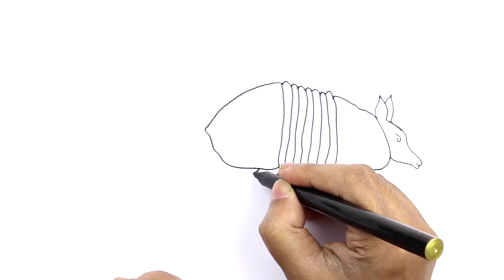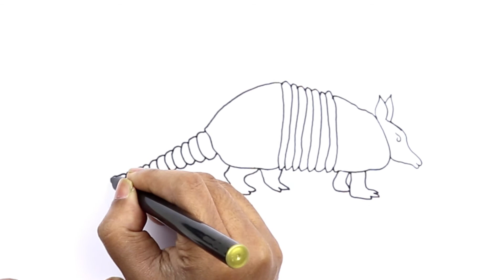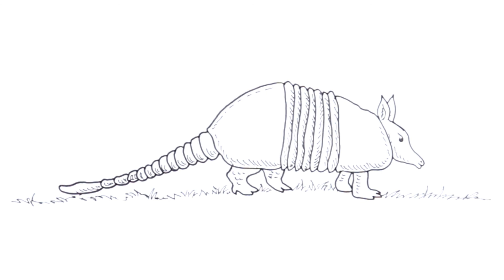How to draw a Armadillo real easy.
This video is about how to draw an Armadillo easy. I am Ripon Saha and I am an visual artist and I love to make drawing and illustration video. it's also a helpful drawing tutorial video for beginners and all age.